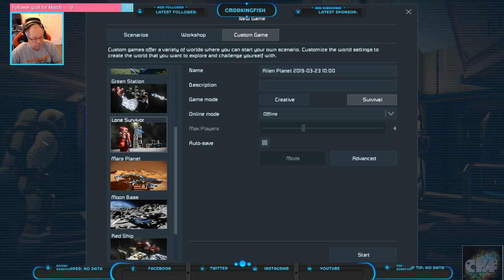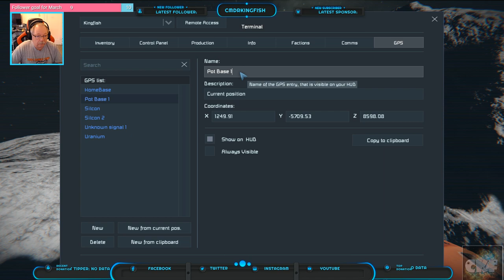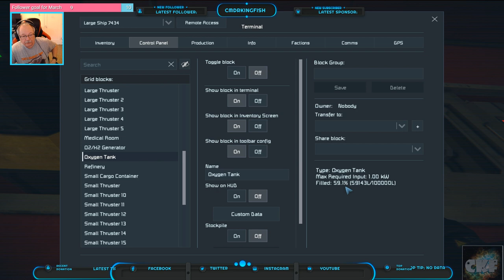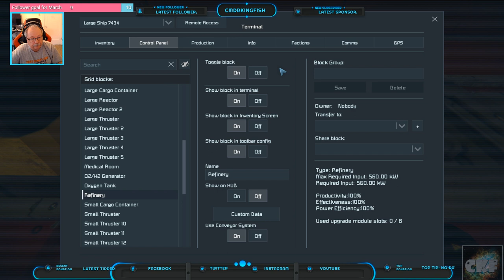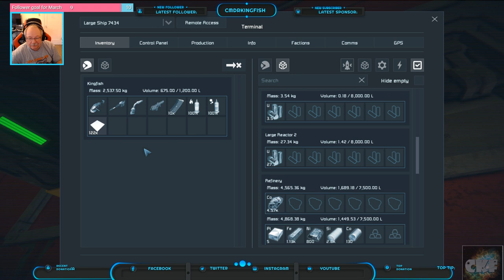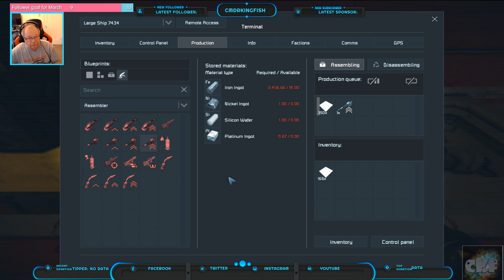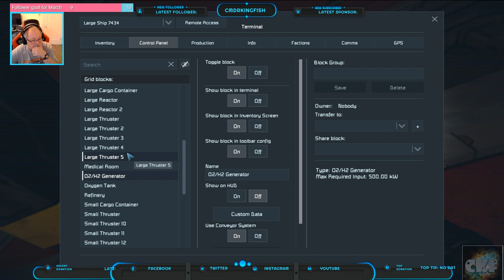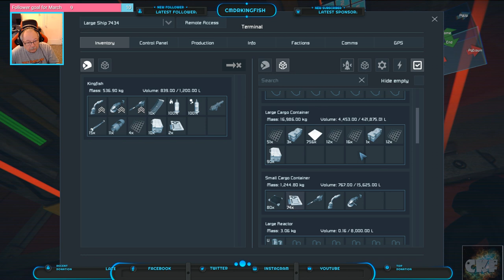Space Engineers – Episode 001 – Crashed Red Ship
Hello everyone Commander Kingfish here and I am jumping into Space Engineers.  Mostly playing a survival/sandbox scenario.  Today I started a new survival scenario the Crashed Red Ship.  Let’s see if the Commander can survival and build a thriving base.